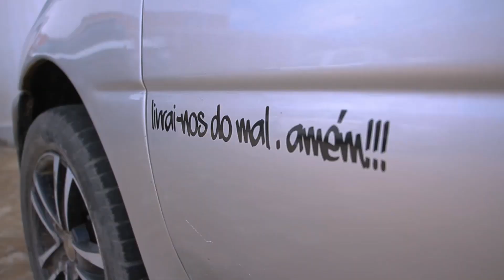Força Tática do 13º Batalhão de Currais Novos recupera carro furtado